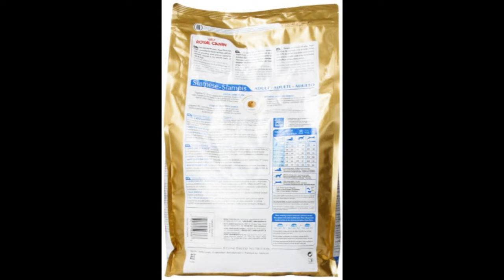Royal Canin Siamese Dry Cat Food 6 Pound Bag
This video is about: Royal Canin Siamese Dry Cat Food 6 Pound Bag.

Feel free to check the website and get latest items on heavy discount:
best dry kitten food reviews
wet food cat
best cat food sensitive stomach
healthy wet cat food
healthiest food for cats
compare kitten food
best cat wet food brands
high protein dry cat food
best diet cat food dry
good cat food
microwave cat food
temptation cat treats ingredients